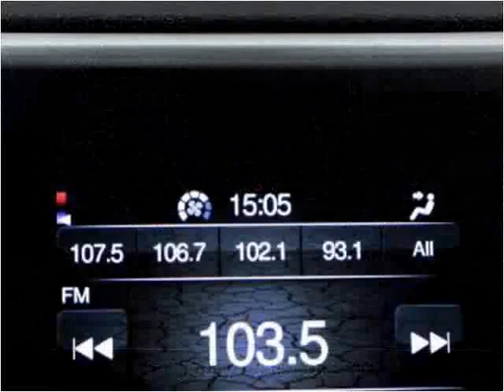2014 Jeep Cherokee Used Cars Miami Gardens FL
This 2014 Jeep Cherokee is available from Car Club USA.